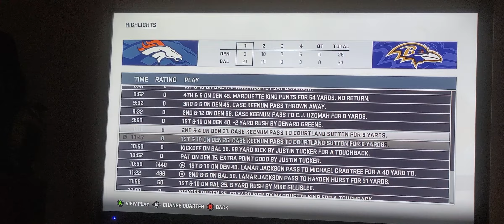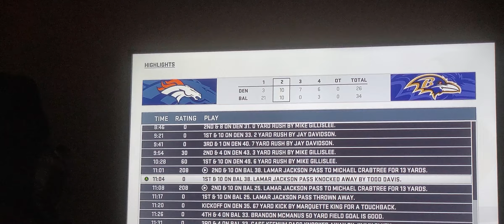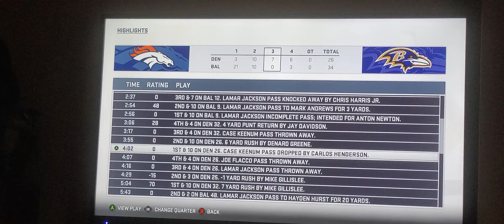LAMAR IS PLAYING BALL! [YEAR 2, GAME 9, MADDEN NFL 19]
Lamar Jackson threw for 349 yards and four touchdowns with no interceptions as the Ravens rose to 3-5 on the year with a 34-26 home victory over the Broncos.